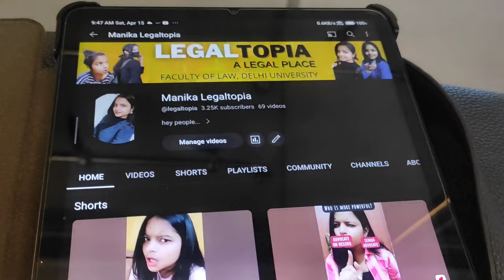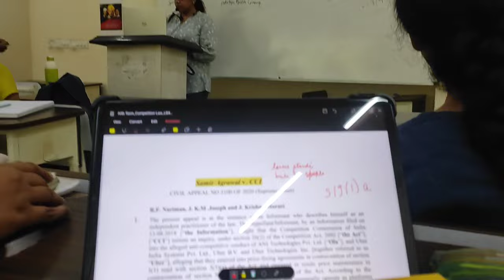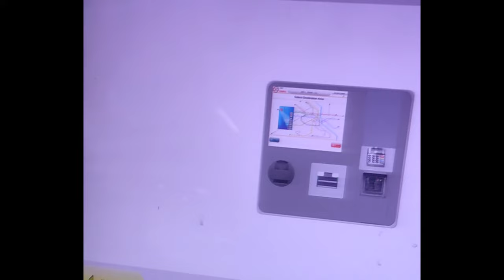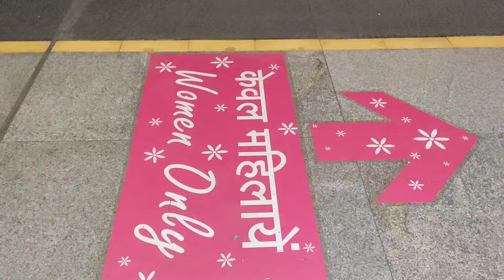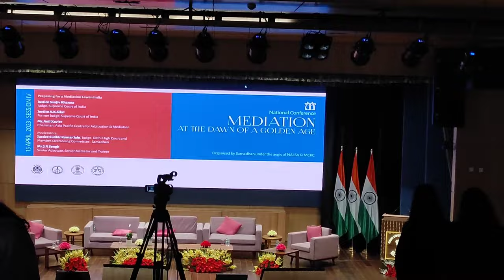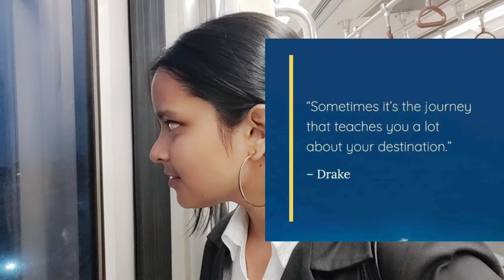A Day in Life of Faculty of Law student | Law school - Delhi Highcourt | University of Delhi | DULLB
As a law student, the journey can be challenging but rewarding. In this video, On my channel i share my personal experience and tips on how to succeed in law school. From studying strategies to time management, I cover everything you need to know to excel in your legal career. Whether you're a current law student or considering to pursue a career in law, this video will forsure inspire you towards perseverance, Let's dive in!

Delhi High Court is one of the most prominent high courts in India. It was established on 31 October 1966 and has jurisdiction over the National Capital Territory of Delhi. The court has original jurisdiction over civil and criminal cases, as well as writ petitions filed under the Constitution of India. The current Chief Justice of the Delhi High Court is Justice Satish Chandra Sharma.

follow for more such superb content on different handles

PYQ PDFs + Syllabus & other docs.
(for all above mentioned docs.)